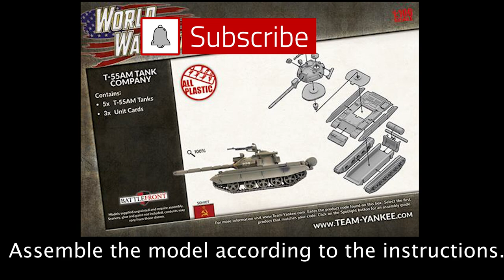[PAINT SOVIET ARMOR THE EASY WAY]-T55 tutorial for 15mm Wargaming | Team Yankee | 1:100 Scale Models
Soviet armour in Cold War/ World War III era wargames tend to come in huge numbers.  This can be daunting for players and scale model builders to paint.  In this video I demonstrate how to paint Russian T55s with a fast and effective method suitable for both advanced and beginner model painters.

Important links:
Etsy Store

Thanks to Aubrey Brawley for assistance with audio.

The Soviet Russian T-55 Main Battle Tank
The Australian Armour & Artillery Museum